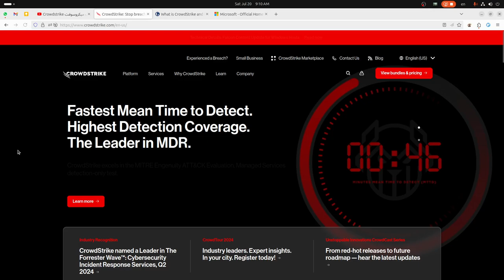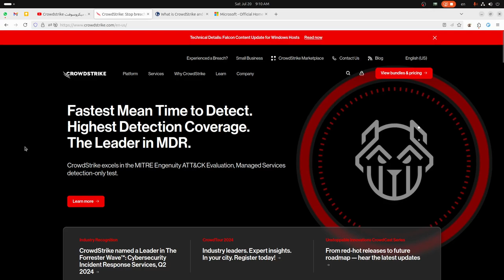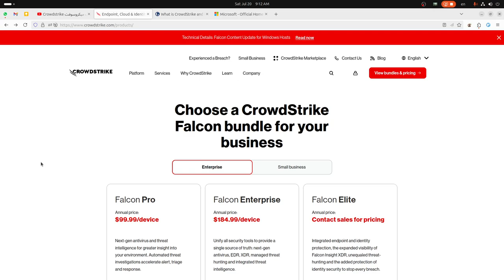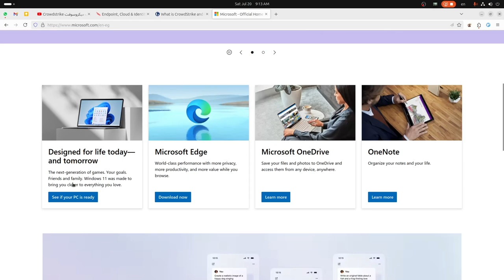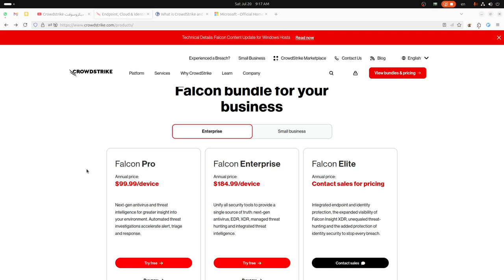عطل مايكروسوفت العالمي و دور شركة كراودسترايك في ذلك يبين أن ساس نموذج عمل لا يصلح للمشاريع الضخمة